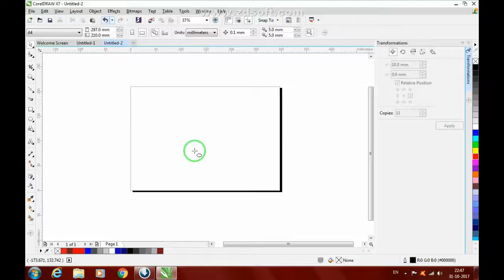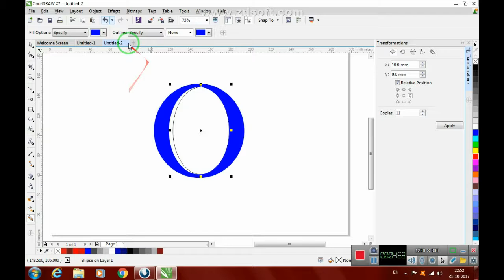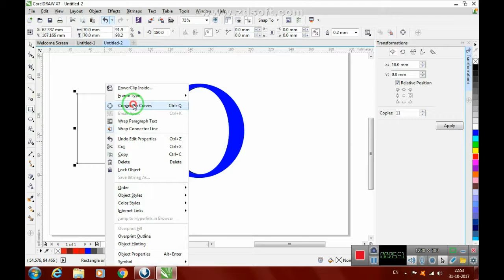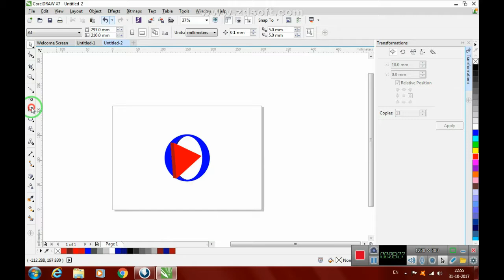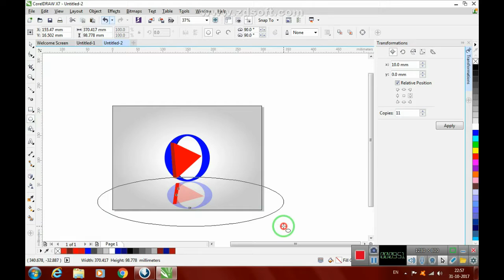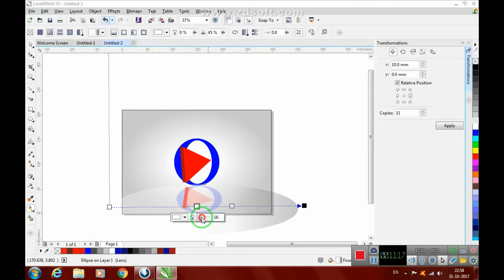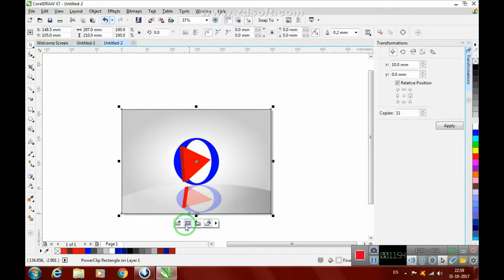how to create a new enter sign logo in coral draw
coral draw new tutorial